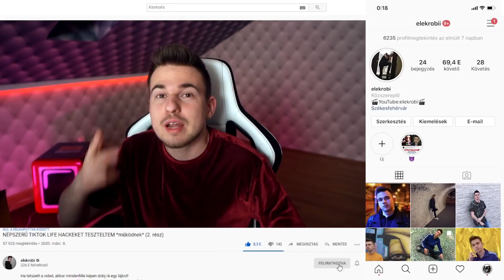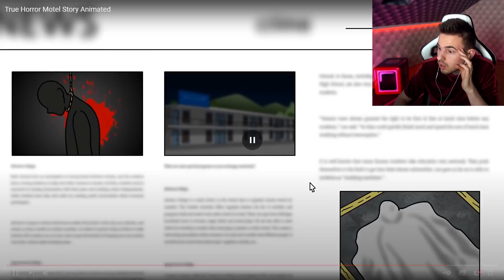SOHA NE MENJ EBBE AZ ELÁTKOZOTT MOTELBE!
A videó fizetett termékmegjelenítést tartalmaz.